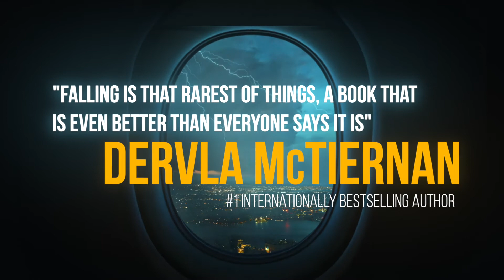Falling | T. J. Newman | 10 June 2021 | Trailer 2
You just boarded a flight to New York.

There are one hundred and forty-three other passengers onboard.

What you don’t know is that thirty minutes before the flight your pilot’s family was kidnapped.

For his family to live, everyone on your plane must die.

The only way the family will survive is if the pilot follows his orders and crashes the plane.

***Praise for Falling***

‘Stunning and relentless. This is Jaws at 35,000 feet’ Don Winslow

‘The best thriller I’ve read in years. Buckle up’ Adrian McKinty

'FALLING is the best kind of thriller (for me as a reader anyway). Characters you care deeply about. Nonstop, totally authentic suspense' James Patterson

‘A jet-propelled thriller that will have you in its grip from first page to last. A truly astonishing debut and an incredible work of pure suspense’ Steve Cavanagh

'T.J. Newman has taken a brilliant idea, a decade of real life experience and crafted the perfect summer thriller. Relentlessly paced and unforgettable' Janet Evanovich

'FALLING redefines the phrase roller coaster ride. It redefines the term edge-of-your-seat thriller.  Falling is that rarest of things, a book that is even better than everyone says it is. T.J. Newman has delivered a stunning debut' Dervla McTiernan